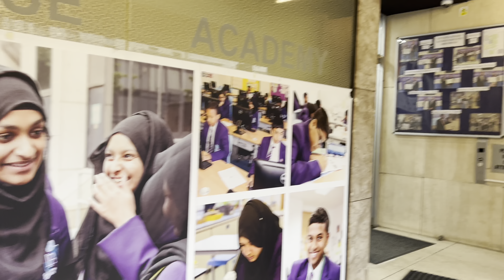Bangladesh’s culture and heritage exhibition in London, UK. দেখা হয়ে গেল WE এর Nisa আপুর সাথে ।